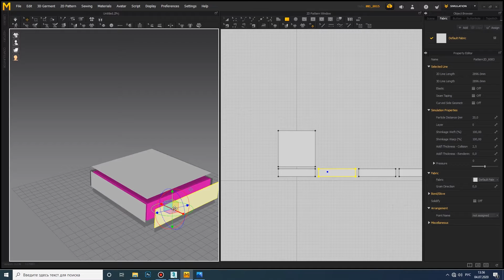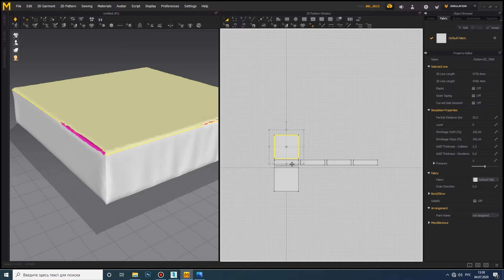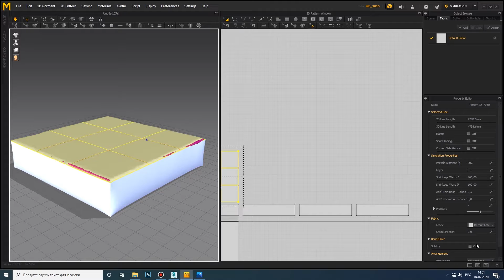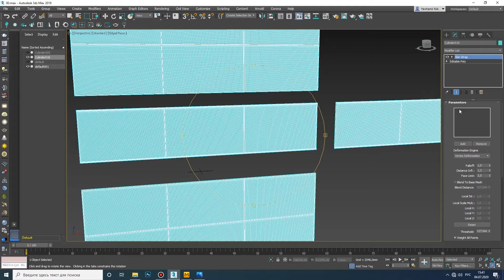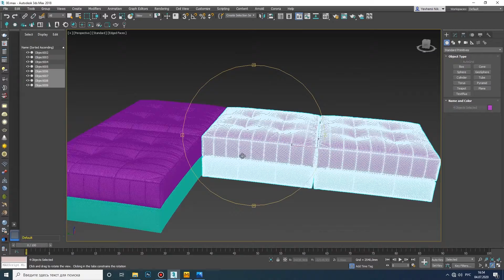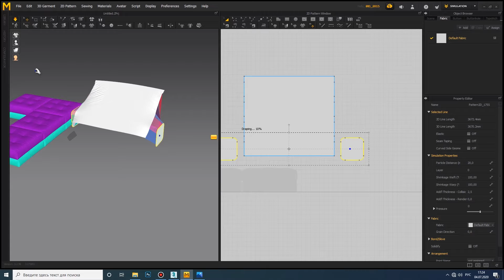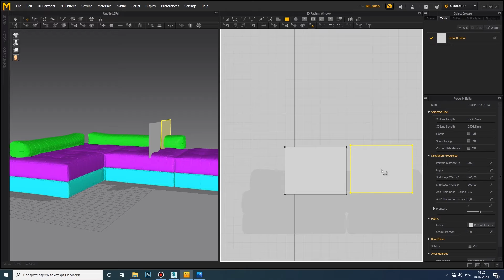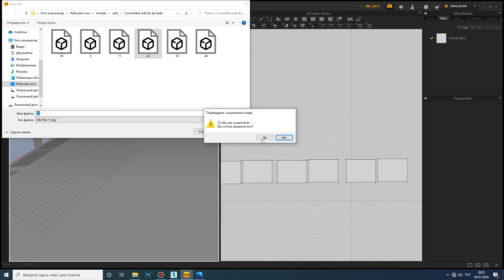№28 Sofa modeling "Convertible sofa By de Sede" / 3ds Max & Marvelous designer